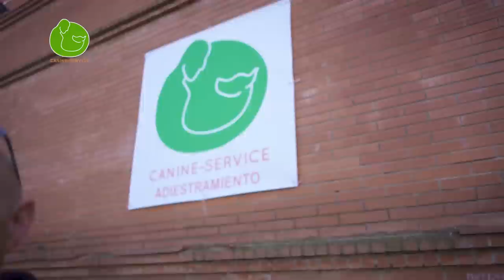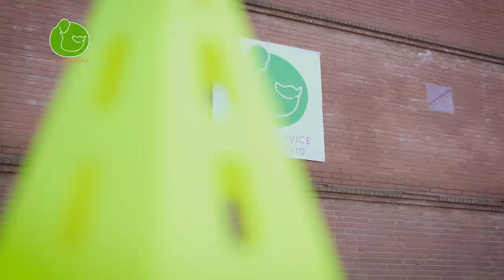PRIMERA ORDEN que debes ENSEÑAR a tu PERRO VENIR CUANDO lo LLAMAS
La orden de venir a la llamada o llamado es una de las más importantes. Hoy te explico 4 técnicas de adiestramiento canino para que puedas entrenar a tu perro a obedecer y acudir a tu llamada.